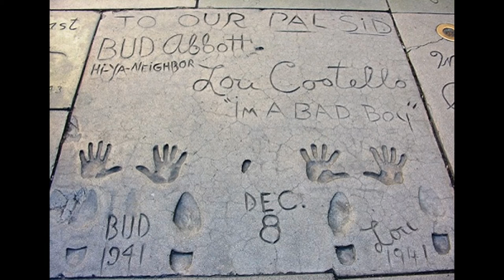Bud Abbott died here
William Alexander "Bud" Abbott (October 2, 1897 – April 24, 1974) was an American actor, producer, and comedian. He is best remembered as the straight man of the comedy team of Abbott and Costello, with Lou Costello.